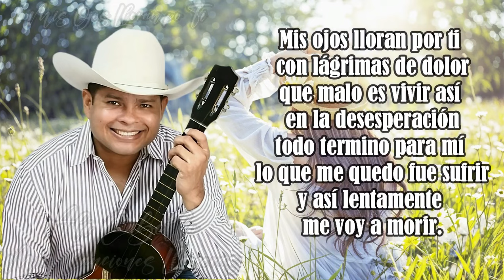Mis Ojos Lloran Por Ti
💽 Album: Alí Cabello – Cabresteando Recuerdos
👤 Artist: Ali Cabello , L y M :  Tirso Silva
🎧Tracks: Mis Ojos Lloran Por Ti